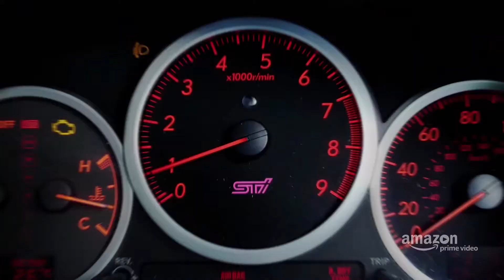Recreating Farmkhana on Forza Horizon 4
Myself and splitterflipper head onto Forza Horizon 4 to attempt our own version of Farmkhana.